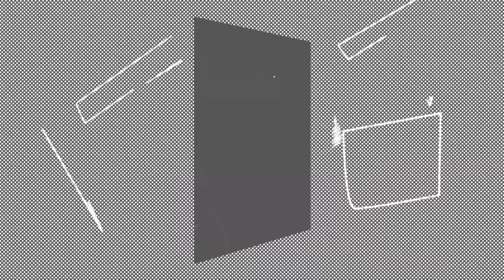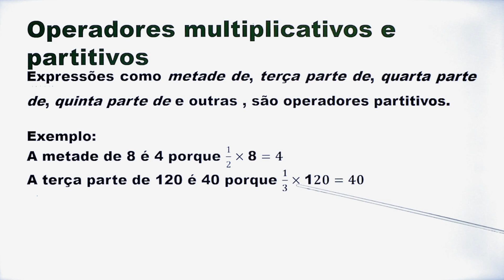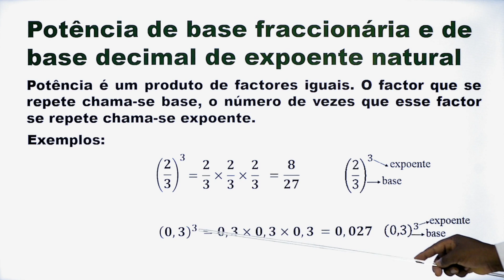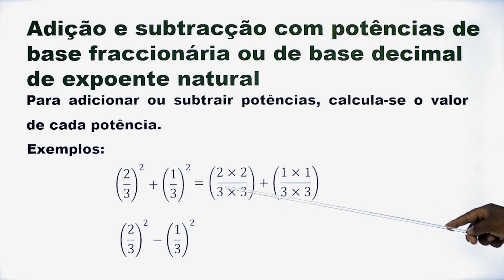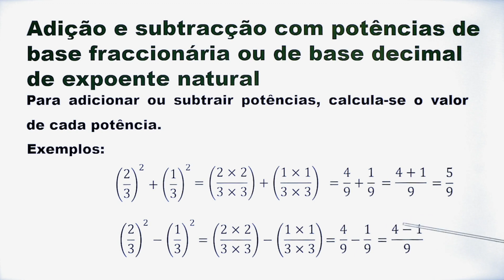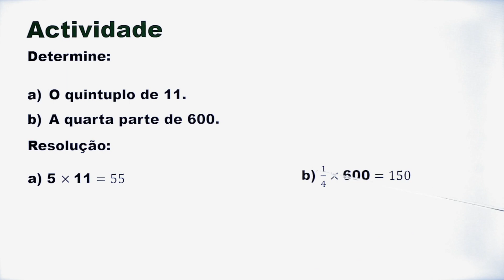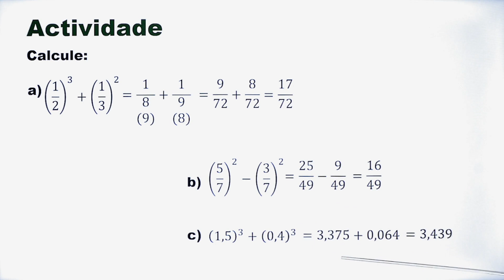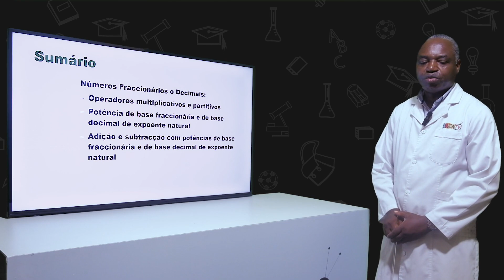20 AULA 7ª MAT Números Fraccionários e Decimais - Operadores Multiplicativos e Partitivos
Números Fraccionários e Decimais:
"• Operadores multiplicativos e partitivos
• Potência de base fraccionária e de base decimal de expoente natural
• Adição e subtracção com potências de base fraccionária e de base decimal de expoente natural"